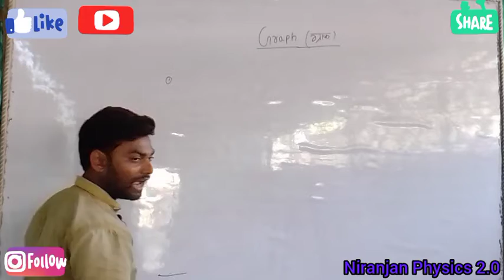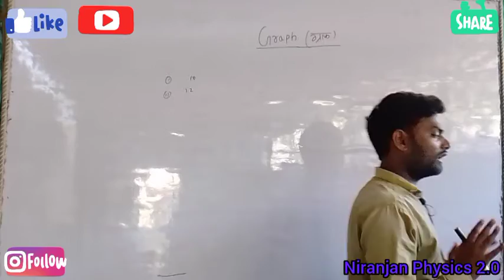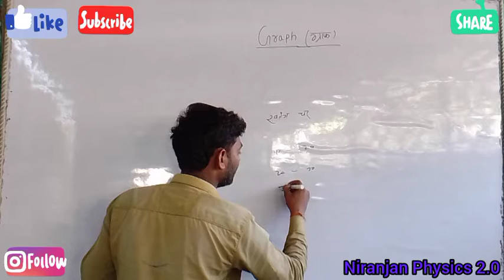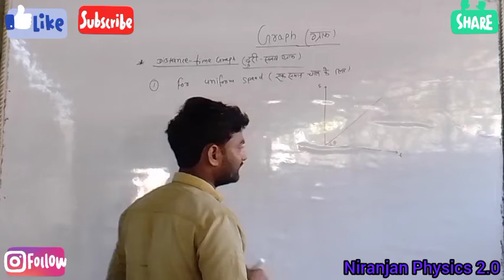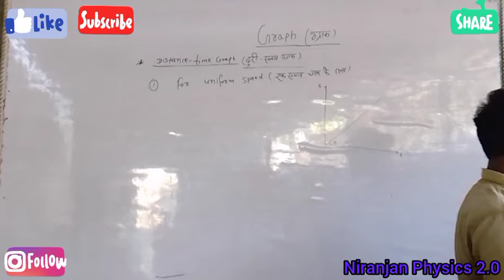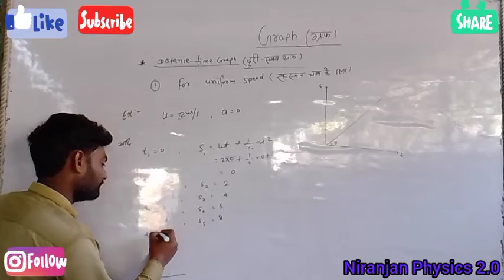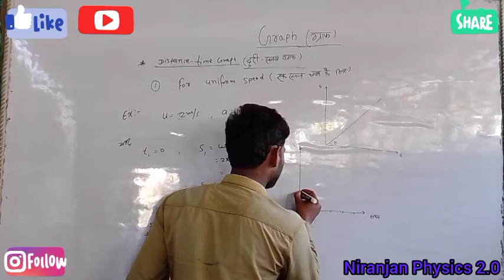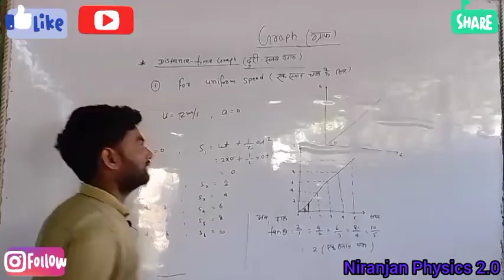Thesolution of graphinmotion chapter11th physics By -Niranjan sir, Banmankhi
graph solution by niranjan sir Banmankhi 11th physics classes Banmankhi
nks physics classes Banmankhi 11th physics
the graph of uniform speed
एक समान चाल के लिए ग्राफ